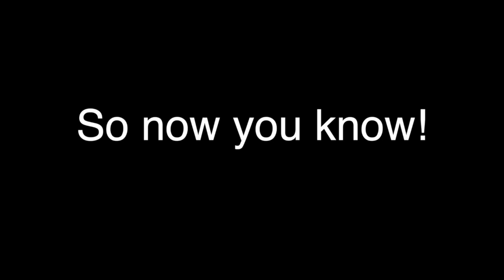Snail & Slug Race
Which is fastest, Snail or Slug?